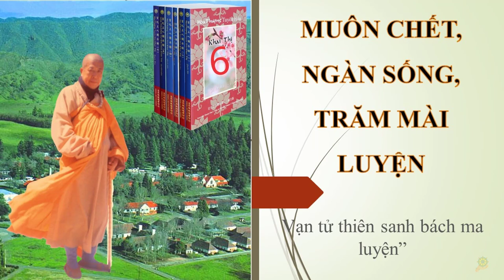Khai Thị | Muôn Chết, Ngàn Sống, Trăm Mài Luyện | Quyển 6 Bài 81 | HT Tuyên Hóa Giảng